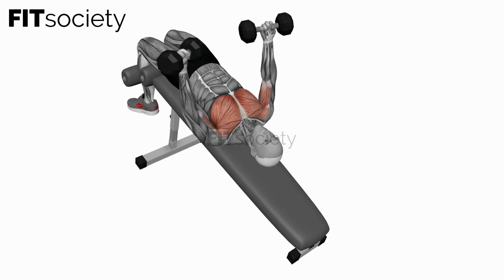Dumbbell Decline Twist Fly - Exercise - Fitness Oefening - Fitsociety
Welcome to the Fitsociety YouTube channel! In this video, we're excited to introduce you to an incredible exercise that will target your chest muscles and enhance your upper body strength: the Dumbbell Decline Twist Fly. Whether you're a beginner or an experienced lifter, this exercise is perfect for sculpting and defining your chest.

The Dumbbell Decline Twist Fly is a variation of the classic dumbbell fly exercise, with the added twist motion. By performing this exercise on a decline bench, you'll engage your lower chest muscles more effectively, providing a well-rounded chest workout.

To perform the Dumbbell Decline Twist Fly, you'll need a decline bench and a pair of dumbbells. Start by adjusting the bench to a decline position and securing your feet at the end for stability. Hold a dumbbell in each hand with your arms extended straight up, palms facing each other.

Slowly lower the dumbbells out to the sides while keeping a slight bend in your elbows. As you reach the bottom of the movement, twist your wrists so that your palms face downward, engaging your chest muscles further. Pause for a moment, then reverse the motion by twisting your wrists back to the starting position while bringing the dumbbells back up.

The Dumbbell Decline Twist Fly primarily targets your chest muscles, including the pectoralis major and minor. By incorporating this exercise into your routine, you can develop greater chest strength, improve muscle definition, and achieve a more balanced upper body.

When performing this exercise, it's important to choose a weight that challenges you without sacrificing your form. Proper technique is crucial for maximizing the benefits and minimizing the risk of injury. Start with a weight that allows you to complete the exercise with proper form, and gradually increase the weight as you become more comfortable and stronger.

Make sure to watch the demonstration in this video closely to understand the correct form and execution of the Dumbbell Decline Twist Fly. Our expert trainer provides step-by-step instructions and valuable tips to help you get the most out of this exercise and avoid common mistakes.

Don't forget to explore our website, Fitsociety.nl, for more fitness exercises, tips, and resources. We offer a wide range of workout routines and expert guidance to assist you in achieving your desired fitness level.

We hope you enjoy incorporating the Dumbbell Decline Twist Fly into your workout routine and experience the incredible benefits it brings. Remember, consistency and dedication are key to achieving your fitness goals. Let's work together to become stronger, fitter, and healthier versions of ourselves.